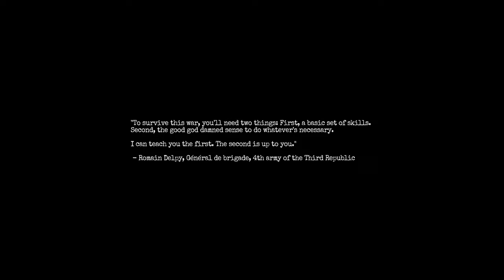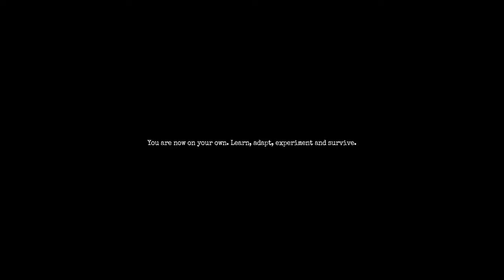The bunker!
Rock out with your glock out!